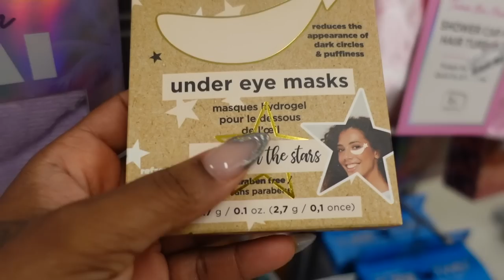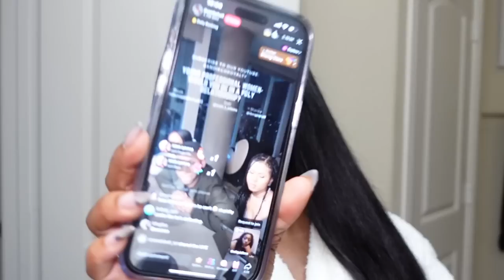VLOG: MAINTENANCE + GETTING CLIP INS & IM IN LOVE + TJMAX FINDS + HEATLESS CURL TIK TOK TREND &more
Heatless Curler
Kiss Lashes

●▬▬▬▬❤ Ywigs Hair ❤▬▬▬▬●

I used two sets of clip-ins, each weighing about 120grams.

Jaelyn Dae
5614 W Grand Pkwy S Ste 102

ABOUT ME/FAQ
Age: 22
Location: Houston, Tx
Height: 5’1
Vlog Camera: Sony ZV1
Photography Camera Canon M50 mark ii